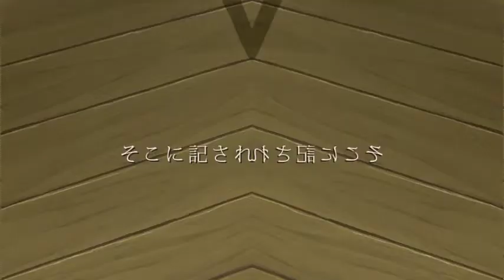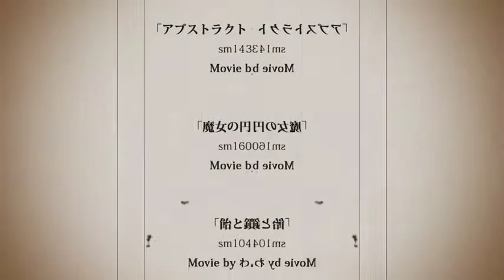アニメ風ショートPV集 Ⅱ Anime style short PV Collection Ⅱ